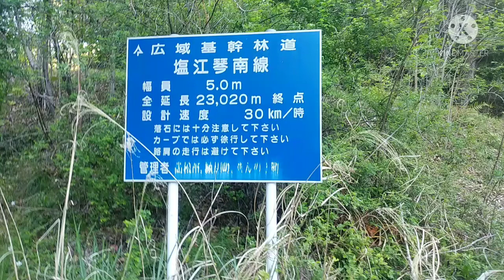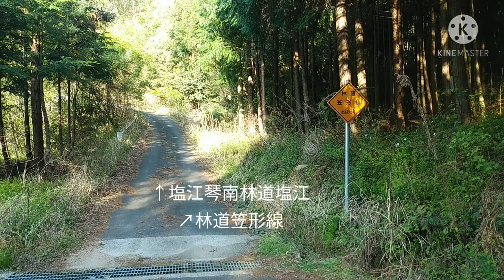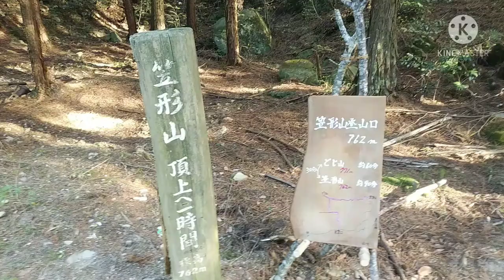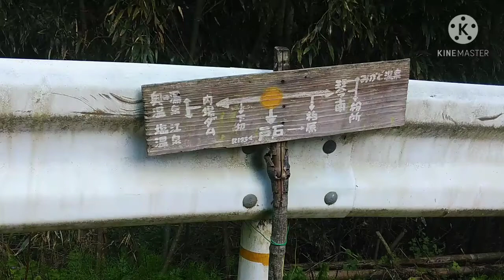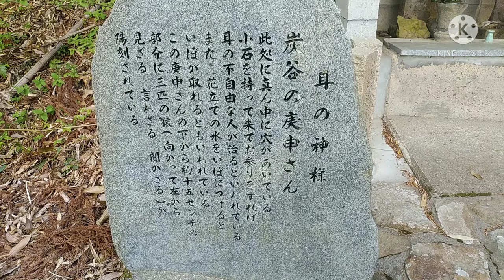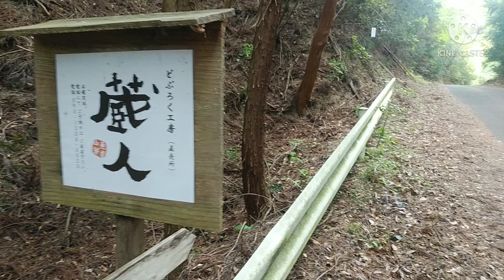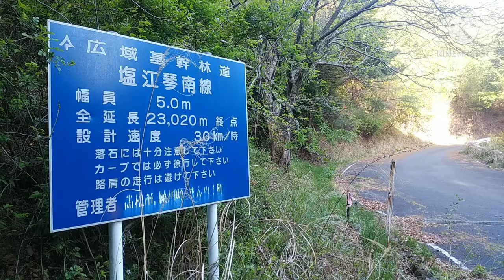広域基幹林道塩江琴南線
起点香川県高松市塩江中村
終点香川県まんのう町琴南川東
総延長24km

終点からスタート。アプローチは国道438号川東から県道39号国分寺中通線に入り2km。入口に看板がある。柏原渓谷の1本南、阿讃山脈1本北の谷間をとおる。笠形山が近くにある。私は何度も繰り返す、僕と契約して魔法少女になってよといわんばかりに左手にロックシェルター右カーブ下り、上りながらの左カーブで同じような坂、カーブ区間が続くがびみょーに看板の配置や作業道、林道の変化で進んでいくことに気づくデジャブがおこりかねない道。油断していると落石や木にこんにちはされるので注意が必要。離合は余裕ででき、全線舗装。林道笠形線が分岐し、柏原渓谷にいたる猪ノ鼻林道の分岐がある。5kmでまんのう町綾川町境に至り笠形山登山道がある。また何度も繰り返すデジャブが続き12kmで塩江にはいる。中間点になる。ここからは町道看板があるので不安は解消されるが鏡の世界にはいったようにロックシェルターが右手の左カーブ、右カーブ上りになる。内場ダム分岐からはデジャブは解消され林道土佐線と合流し一気に山を下りきり中村にいたる。国道193号にでて起点にいたる。